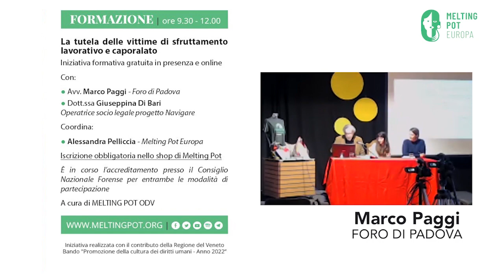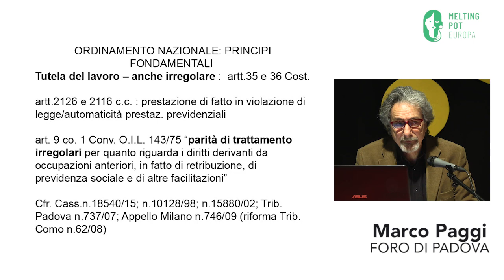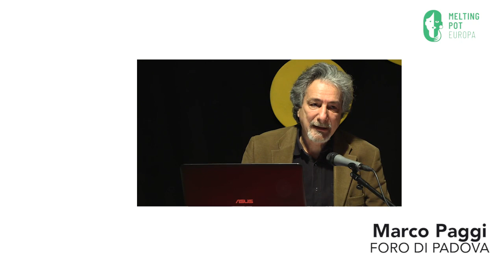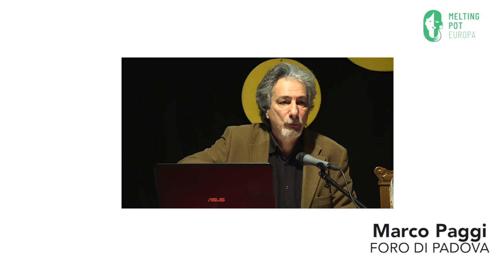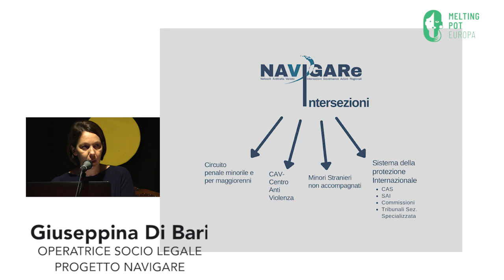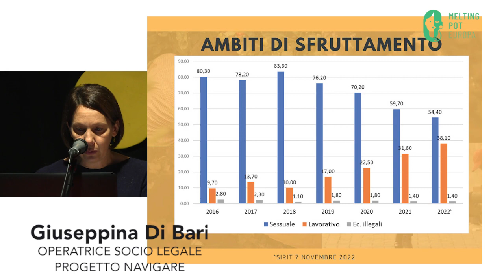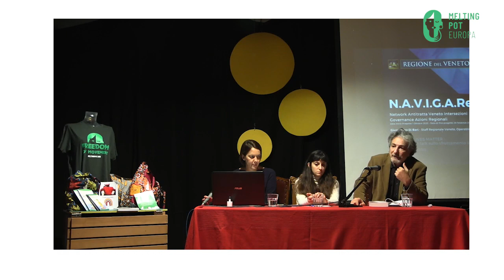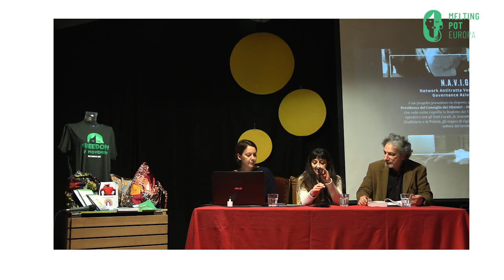MP Formazione - La tutela delle vittime di sfruttamento lavorativo e capolarato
Iniziativa formativa con l'avv. Marco Paggi del Foro di Padova e la dott.sa Giuseppina Di Bari, operatrice socio legale del progetto N.A.V.I.G.A.Re (Network Antitratta per il Veneto, Intersezioni, Governance e Azioni Regionali).